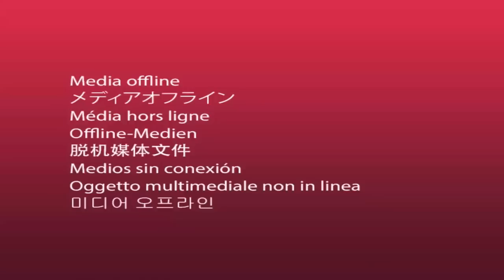Best Botches on ESGN Fight Night SF4 Season 1 and 2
ESGN owns this footage